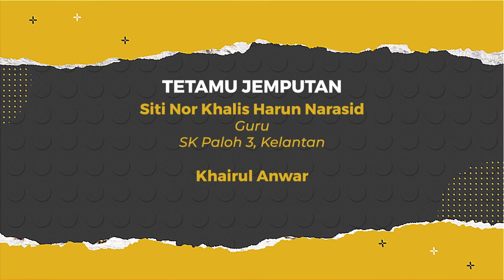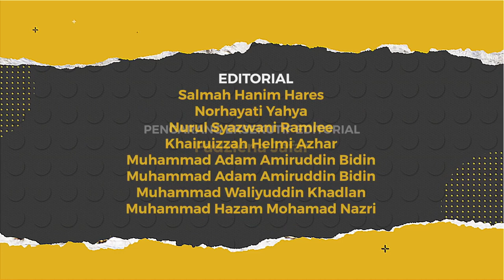DidikTV Cergas 2022 Ep 26